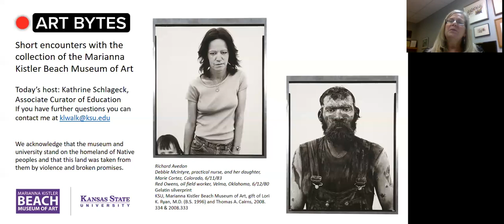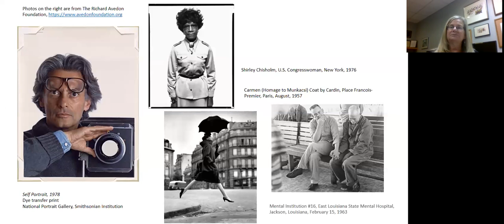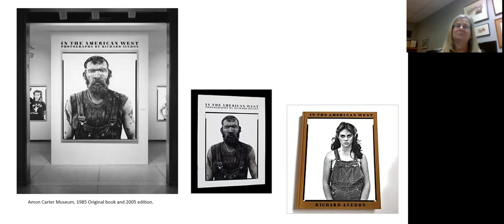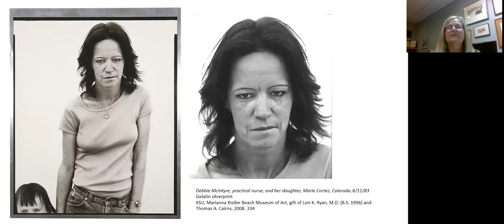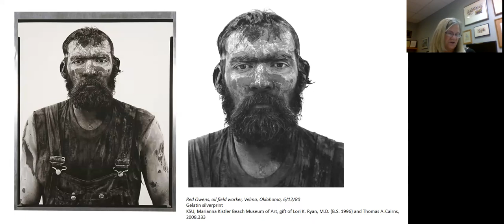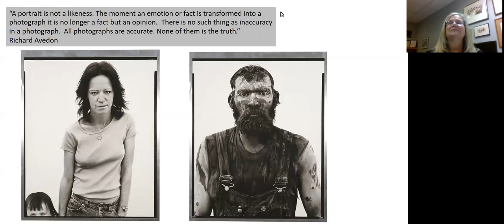Art Bytes: "Debbie McIntyre" and "Red Owens" by Richard Avedon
Enjoy the wide variety of art in the Marianna Kistler Beach Museum of Art’s collection through Art Bytes, short videos sharing information on an artwork, the artist who made it, and the techniques used. This Art Byte features the screen print "Debbie McIntyre" and "Red Owens" by Richard Avedon.
Explore more virtual offerings for fun and thought-provoking art experiences, go